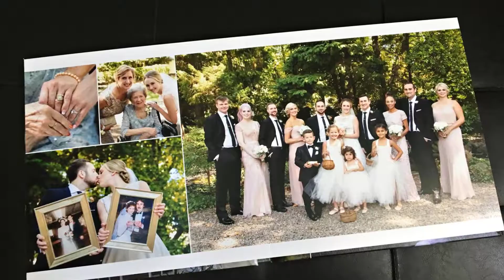Caitlin & Matt's Heirloom Wedding Album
Your wedding album is your first family heirloom.  At Ambient Sky we make it a priority for you to enjoy your images in beautiful printed archival quality albums.

Ambient Sky is an award-winning, Portland based, boutique style studio specializing in Couture Wedding Films™ and Photography Collections. As storytellers and visual artists our unique approach to capturing life’s most memorable moments for our couples and their families is what makes our work unparalleled. The Ambient Sky signature experience allows us to capture your story and create one of a kind imagery that touches the heart and soul. We would love to get to know you and hear your unique story. Serving Portland, Seattle and beyond!